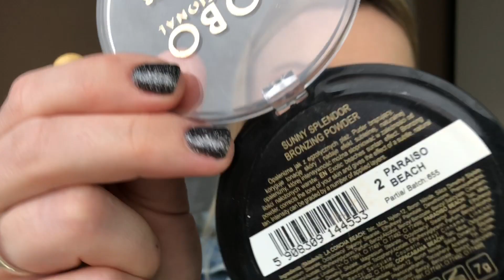NIEDZIELNE MALOWANIE | GRWM | COLOURPOP X BITTI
Cześć!

zapraszam na niedzielne malowanie!